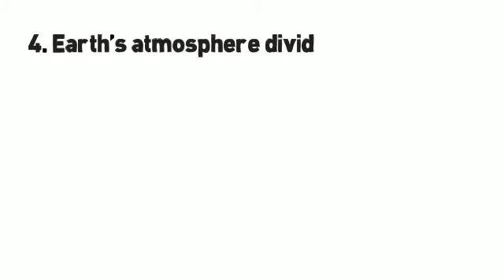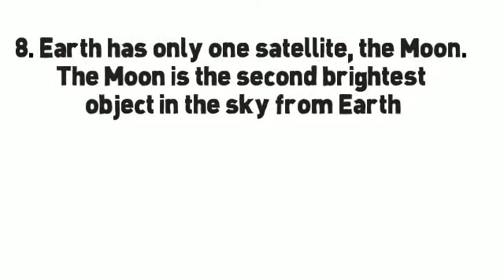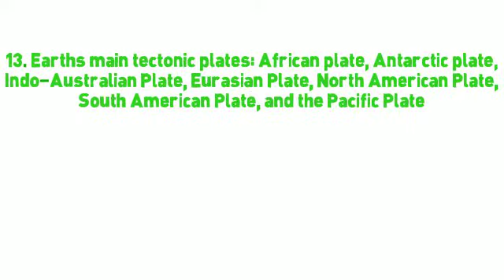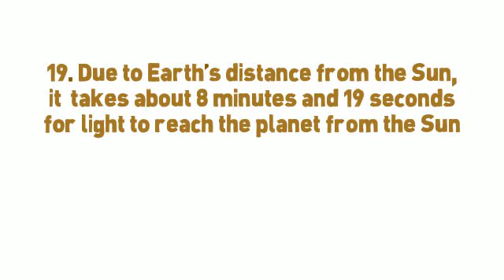Planet Earth Facts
1. The Earth is around 4.6 billion years old

2. The Earth is the densest planet in the Solar System.

3.The Earth's atmosphere is composed mainly of nitrogen, oxygen, argon, and carbon

dioxide

4. Earth’s atmosphere divided in 5 sections from the surface: Troposphere, Ozone Laye,

Stratosphere , Mesosphere, and Thermosphere

5. Earth is the fifth largest planet in the Solar System.

6. The Diameter of the Earth is 12,756 km (7,926 miles)

7. The earth’s orbital speed is 29.8 km per second

8. Earth has only one satellite, the Moon. The Moon is the second brightest object in the

sky from Earth.

9. Earth has an average surface temperature of 13°C

10. The greenhouse effect raises Earth’s temperature 35°C(95°F).

11. Earth’s distance from the Sun – Min. 146 million km (91million miles) Max. 152 million

km (94.5 million miles).

12. Earth is composed of: iron, oxygen, silicon, magnesium, sulfur, nickel, calcium

aluminum and the remainder made up of other elements

13. Earths main tectonic plates: African plate, Antarctic plate, Indo-Australian Plate,

Eurasian Plate, North American Plate, South American Plate, and the Pacific Plate

14. Earth has several layers with unique chemical and seismic properties

15. The Earth is not perfectly round, rather it is an oblate spheroid. This is due to the

planet’s equatorial bulge

16. The magnetic poles of the Earth gradually flip flop about every 200,000 to 300,000

years

17. The deepest spot on Earth is under the ocean in the Mariana Trench at 35,813 feet

below sea level.

18. Oceans cover about 70% of the Earth’s surface,

19. Due to Earth’s distance from the Sun, it takes about 8 minutes and 19 seconds for

light to reach the planet from the Sun.

Can you find more,